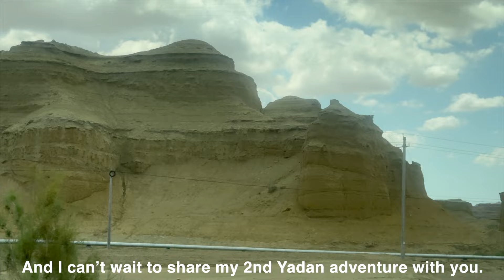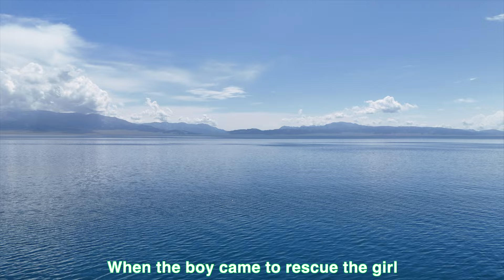XINJIANG 新疆 Was Not What I Expected... Part 2 | Xinjiang - North of Xinjiang 新疆 - 北疆 VLOG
Here in Xinjiang, the deserts embrace the mountains, the lakes consort with the grasslands and form a harmonious beauty like no other！

And this is the end of my adventures in Xinjiang as well as the North West of China. Thank you for your company.

Dark Resonance by Ghostrifter Official & Devyzed
  / devyzed
Creative Commons — Attribution-NoDerivs 3.0 Unported

We'll Meet Again by Tokyo Music Walker   / user-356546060